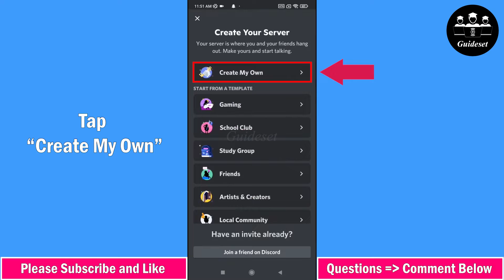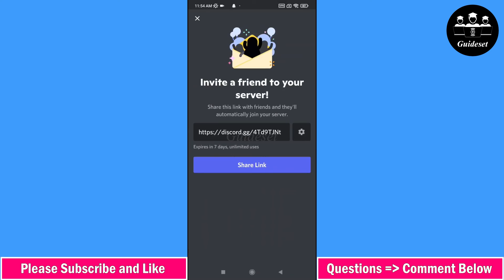How to Make a Server on Discord | Step by Step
How to Make a Server on Discord

In this video, you will learn How to Make a Server on Discord step by step.
Making a Server on Discord is very easy and you can do it easily with this tutorial.